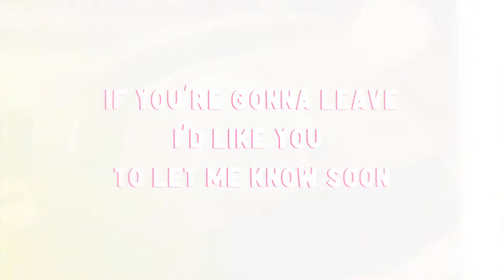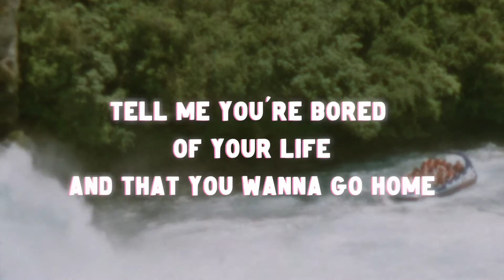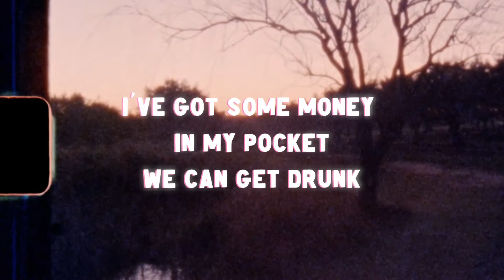Weekend Punks - Backseat Driver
Debut EP out 19th November 2021.

Written and recorded by Weekend Punks at Old Cemetery Studios, Southampton. Bass by Matt Mead.

Super 8 film footage by Life On Super 8.